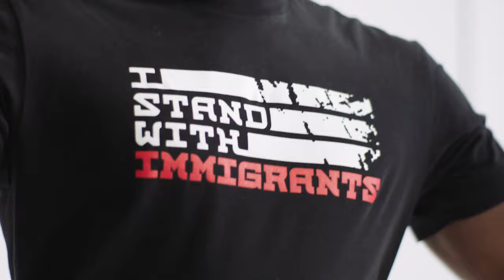Ntare Mwine Celebrates ImmigrantHeritageMonth!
This year marks the seventh annual Immigrant Heritage Month, an opportunity to celebrate immigrants and immigration, our heritage, and the countless contributions that immigrants have made and continue to make to our nation. Right now, millions of individuals with immigrant backgrounds are working tirelessly to keep our communities healthy and safe. However, we refuse to ignore what is going on in this country, that is why the I Stand With Immigrants initiative is showing up more intentionally to stand with and listen to Black organizers, and to use our platforms to support, defend, and value Black lives and Black communities.  We want to uplift those voices while also encouraging people to engage and interact with one another by sharing their immigrant heritage story! Join us at IAmAnImmigrant.com